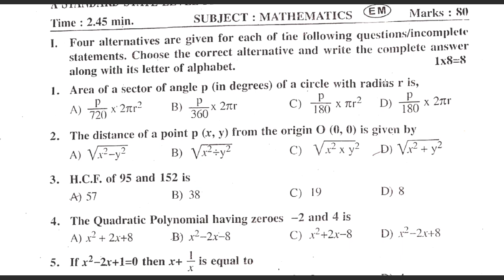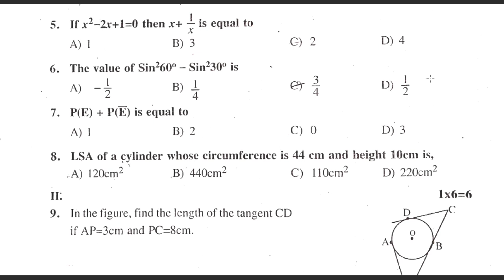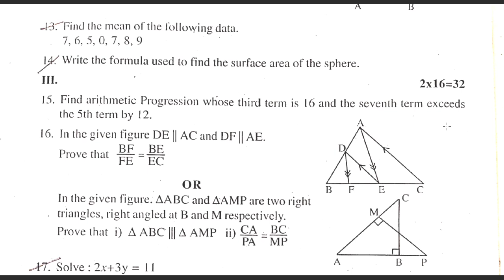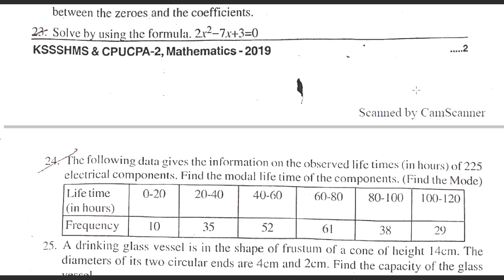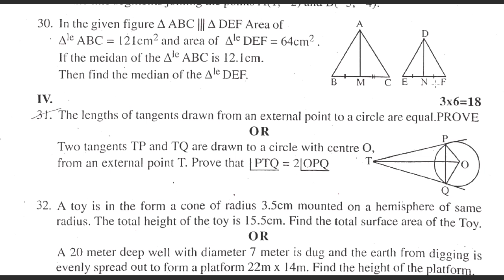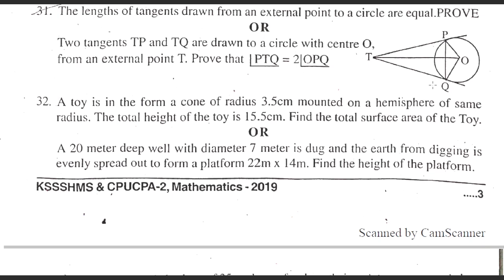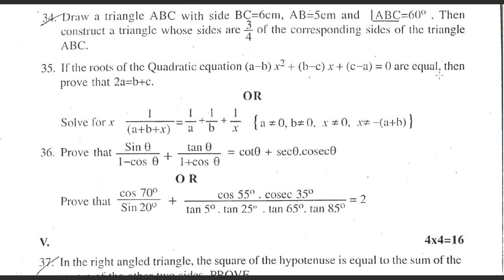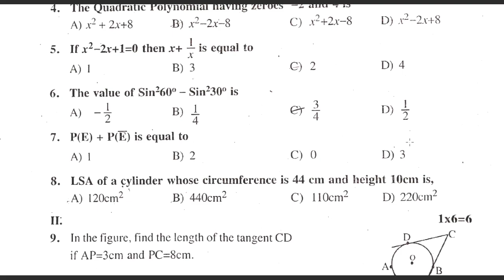10Std/SSLC/MATHEMATICS(ENGLISH MEDIUM) PREPARATORY EXAM MODEL QUESTION PAPER -2020(PREP-EXAM -2019)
Useful information for SSLC students who are going to attend annual exam March and April and June download this PDF file by clicking below link